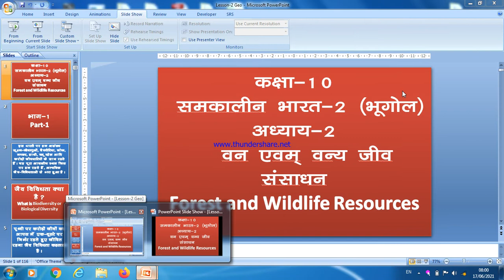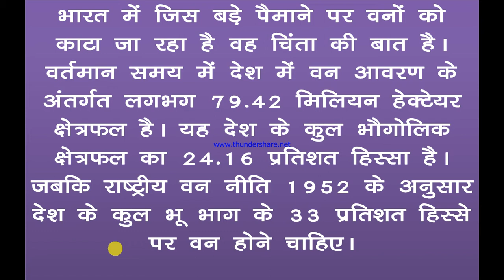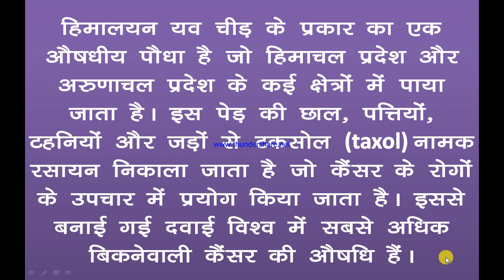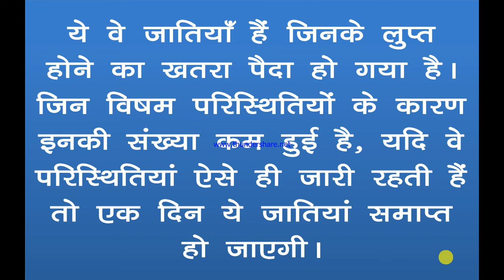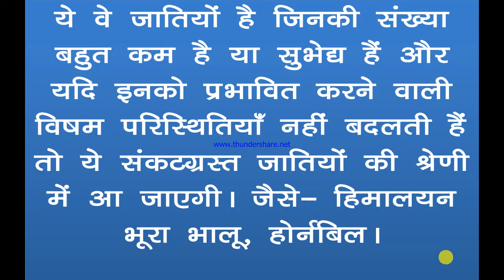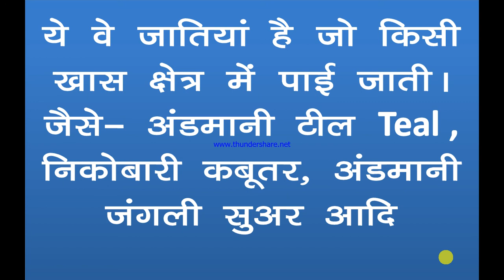कक्षा 10वी समकालीन भारत-2 (भूगोल) पाठ-2 वन और वन्य जीव संसाधन भाग -1